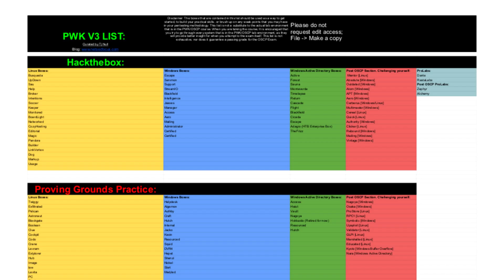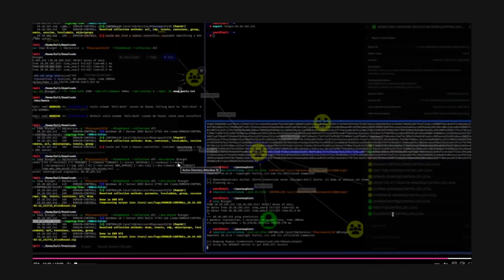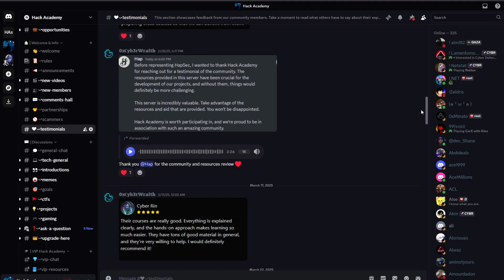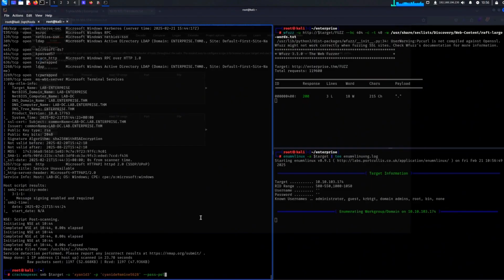How Long Does It Actually Take to Pass the OSCP?